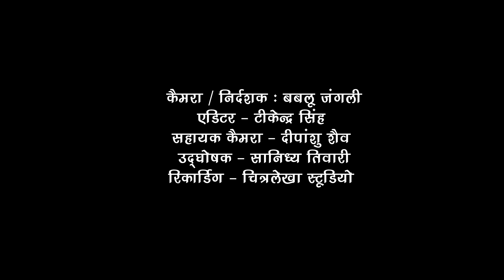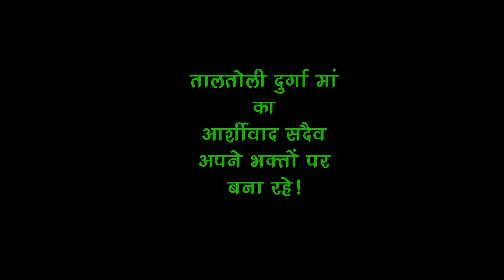Taal Toli Maa Durga Live Event 2017 l Chitralekha Films